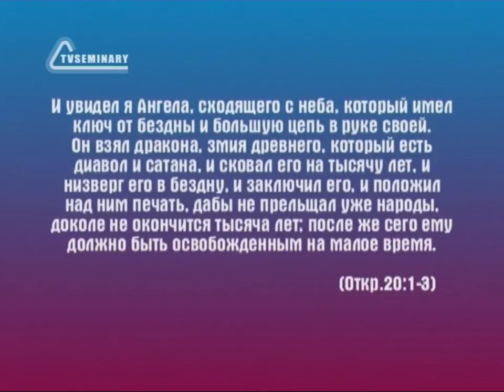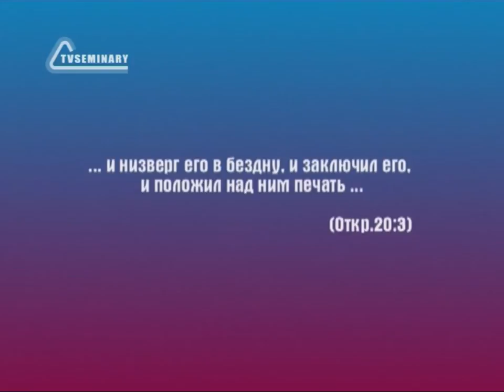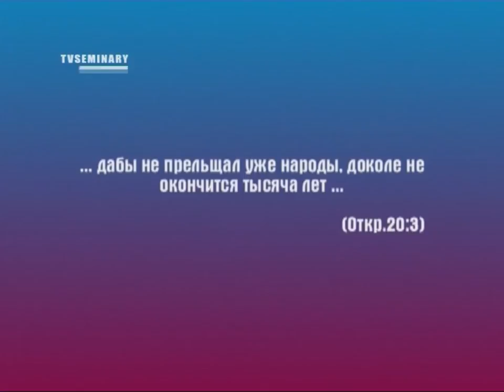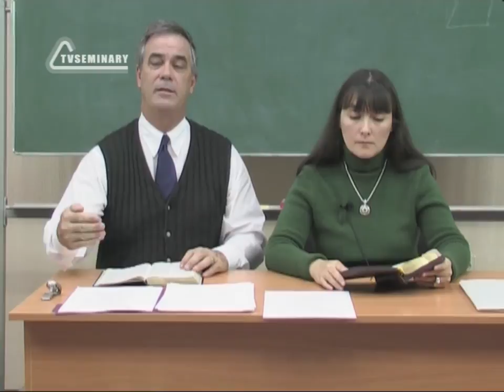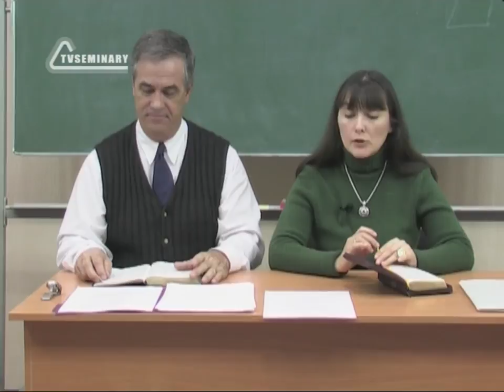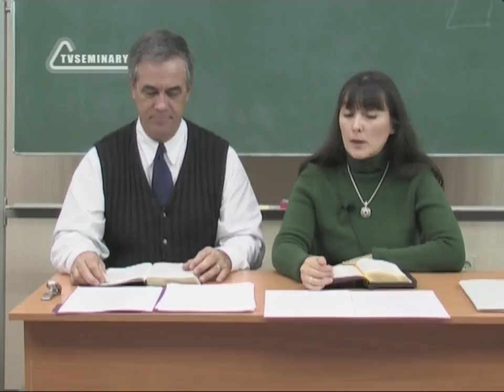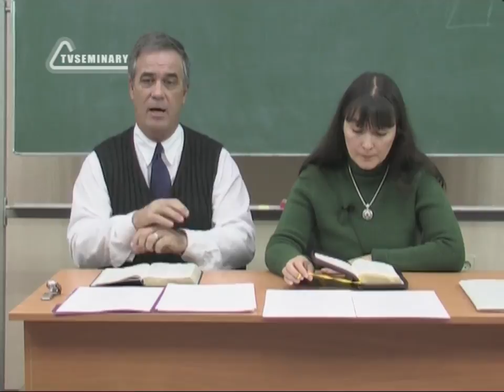BS236 Rus 37 Тысячелетнее царство Характеристика царства 20 1 6